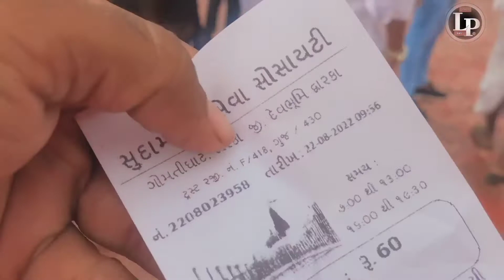जय द्वारका|Dwarkadhish ||Temple My first vlog | દ્વારકા મંદિર ગુજરાત દેવ ભૂમિ દ્વારિકા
કરો અને બાજુ
માં આપેલી ઘંટડી ને દબાવો એટલે અમારા વિડિયો ની
જાણ થાય
તમને સૌથી પહેલા..

Lakha Rabari#all animal Kutch